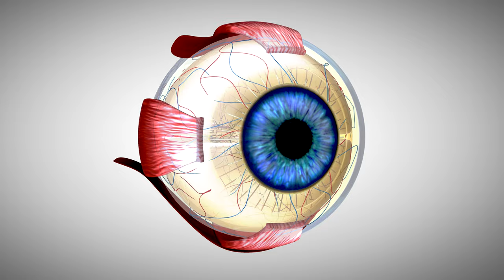10 TOP Foods For Your EYES & VISION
10 TOP Foods For Your EYES & VISION
Naturally, as we age and grow older, we become more susceptible to developing deteriorating eye conditions.

However, improving your eye and vision can be done through the foods you eat. Nature provides many incredible foods that contain the nutrients needed to nourish, correct and restore defective eyesight.

In this video, we take a look at 10 foods that naturally improve and protect our eye health.
TIMESTAMPS ⏲
00:00 Causes of poor eyesight and diseases
00:56 Foods That Improve Eyes & Vision
01:16 Carrots
01:41 Leafy Green Vegetables
02:26 Oily Fish
03:19 Citrus Fruits
03:45 Eggs
04:21 Almonds
05:00 Berries
05:44 Beans
06:20 Brown Rice
07:17 Water
07:33 Conclusion